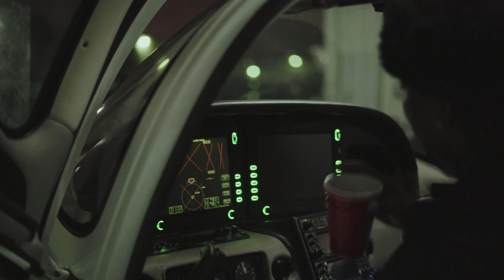Justmonee ft Savvy OuttaHere (Freestyle) Official video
Listen to S.C.O.L.A mixtape everywhere now!!!